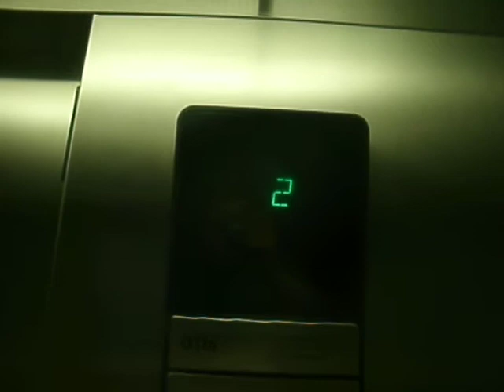Otis Hydraulic Elevator Cummings Center Peabody MA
Smaller than most of the others. Hydraulic. Otis. One of the sattelite buildings.